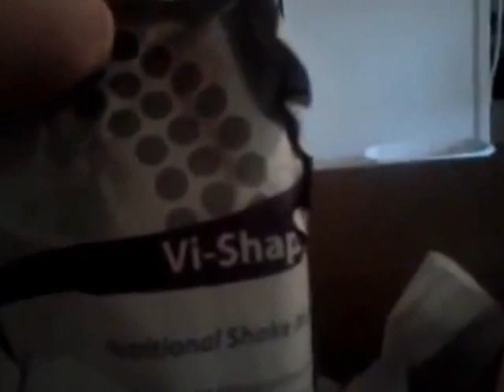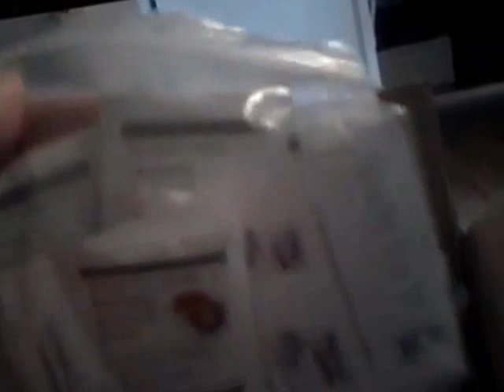TAIWAN || Chienjin - Kaohsiung District Court Notary | Chi Mei Optoelectronics